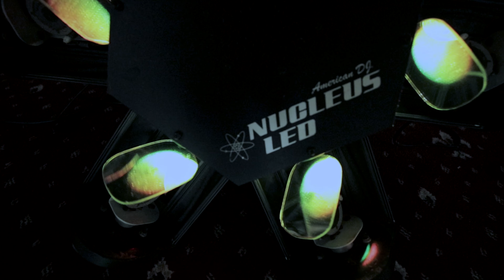Highlights Botez Alin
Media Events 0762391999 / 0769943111